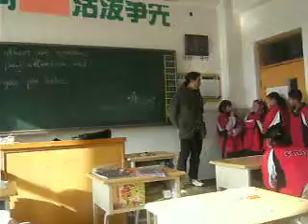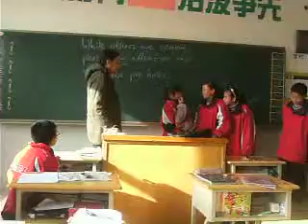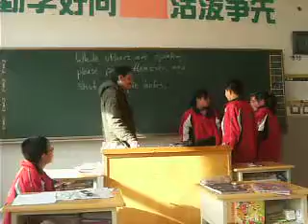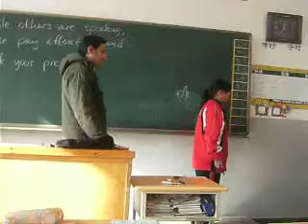J1 Class 3 Group 7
Oral English class with Rod Karolys